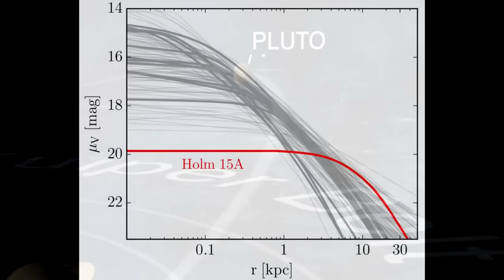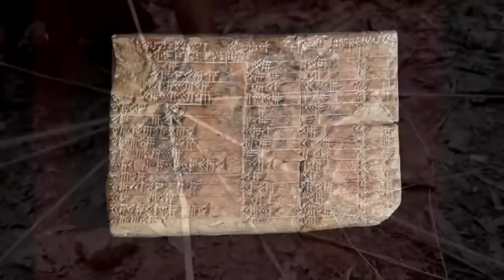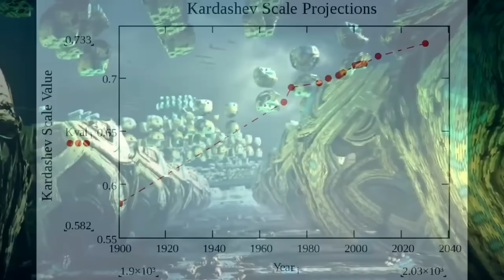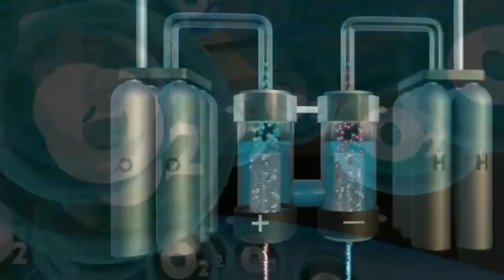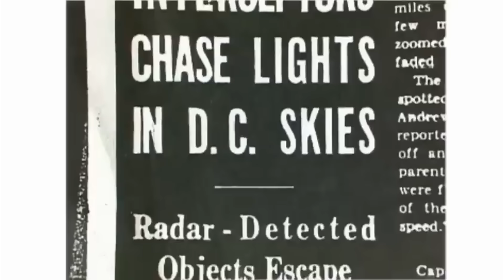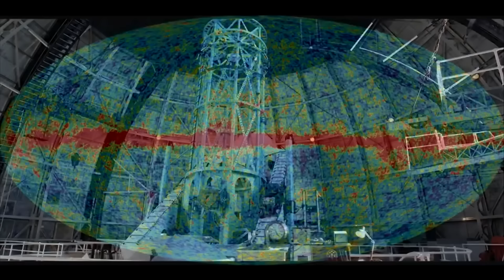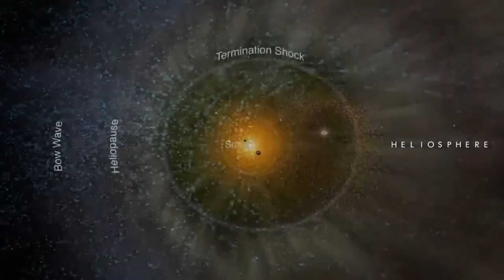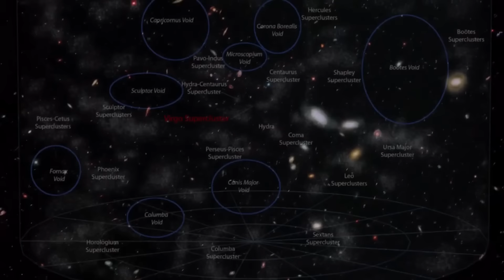Through the Mole hole of the Space.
♺ DETAILS

Have you ever dreamed of traveling through time, like characters do in science fiction movies? For centuries, the concept of time travel has captivated people’s imaginations. Time travel is the concept of moving between different points in time, just like you move between different places. In movies, you might have seen characters using special machines, magical devices or even hopping into a futuristic car to travel backward or forward in time. (How time travel is actually possible)